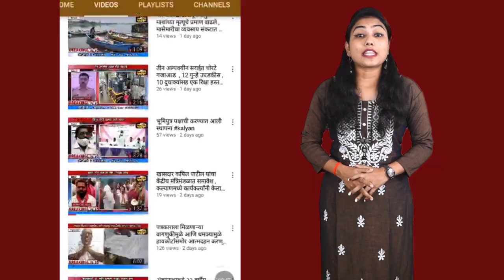मलंगगड येथील कुशीवली गावात सुरुंग स्फोटांमुळे घरांचे नुकसान